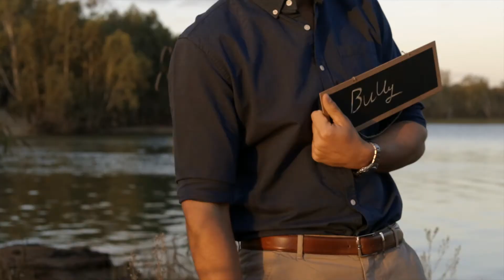Taylor Paige + Luke 'happily ever after'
We spent a recent golden hour reminiscing about Lukes proposal and the story of Luke and Taylor-Paige's love story.